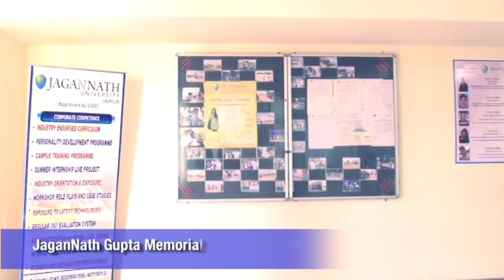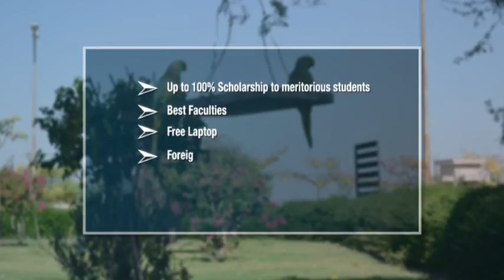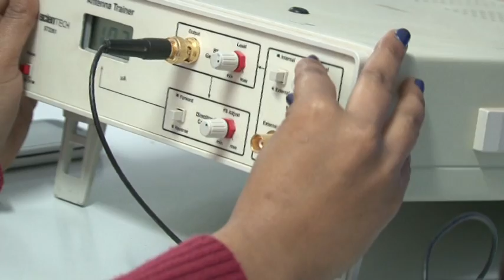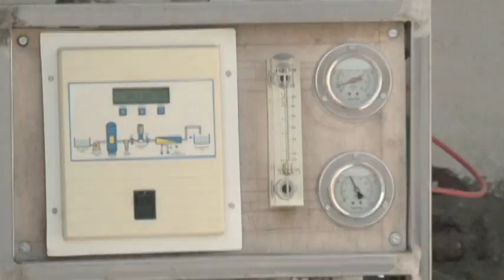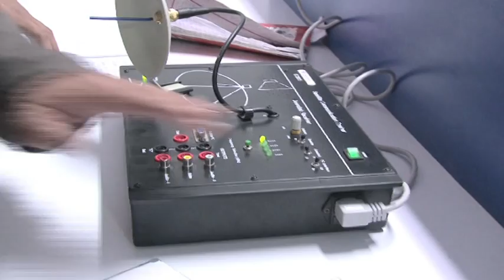JNU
About JaganNath University,Jaipur